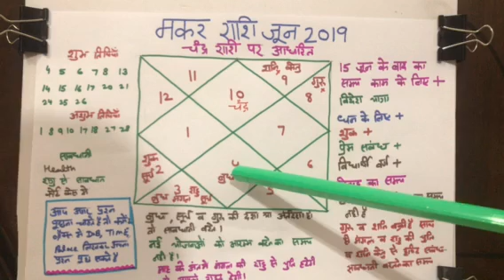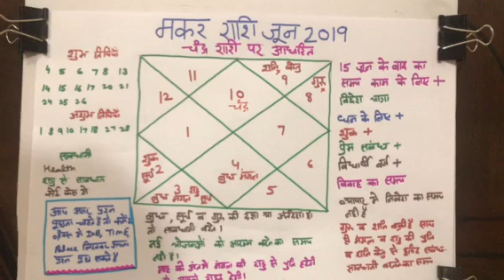मकर राशि जून 2019 का राशि फल Monthly Horroscope of Capricorn June 2019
विदेश यात्रा के लिये बढ़िया